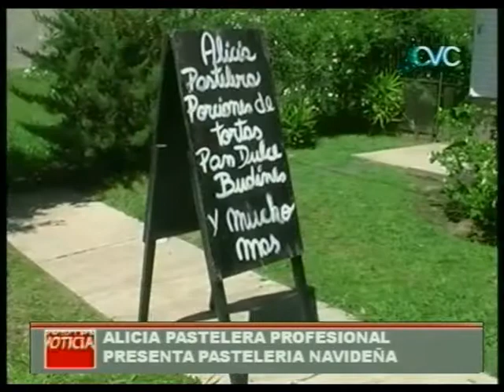PASTELERIA NAVIDEÑA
ALICIA PASTELERA PROFESIONAL